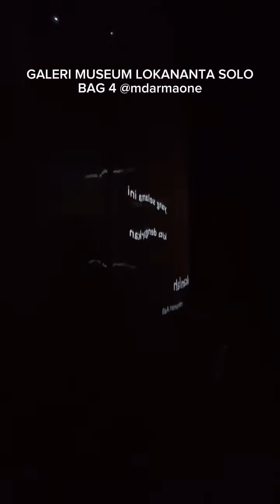REKOMENDASI WISATA SOLO BAG 4 | SEJARAH REKAMAN TEKS PROKLAMASI DI LOKANANTA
REKOMENDASI WISATA SOLO | SEJARAH REKAMAN TEKS PROKLAMASI DI LOKANANTA

Dari museum lokananta ini kita tahu gimana
Sejarah rekaman bung karno saat membacakan teks proklamasi indonesia 17 agustus 1945